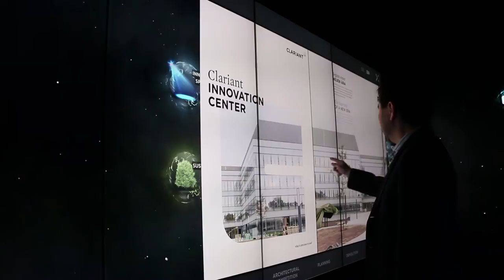Clariant's Home Care global research and development laboratories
Short film about Home Care global research and development labratories in Clariant's brand new Innovation Center